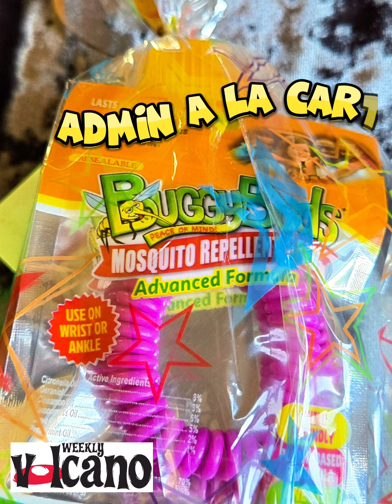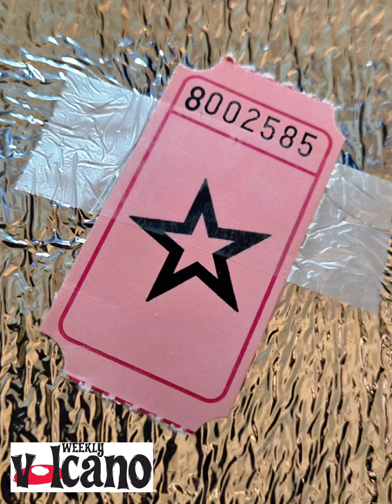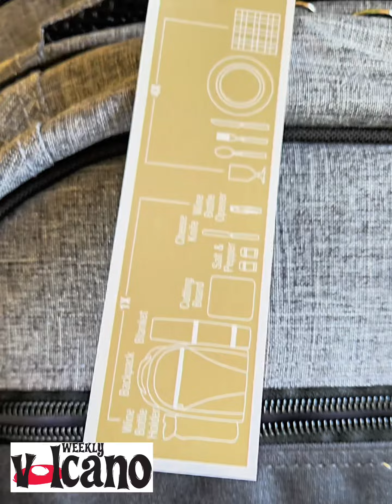JUNE Tacoma ARTBUS VIP GIFT BAG UnBoxing